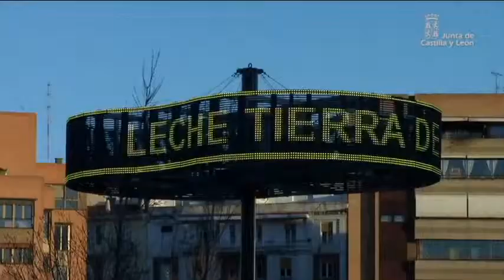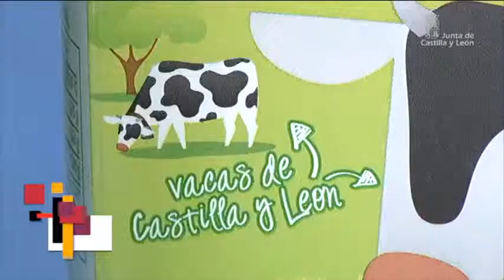Nace nuestra leche 'Tierra de Sabor'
El presidente de la Junta de Castilla y León, Juan Vicente Herrera, ha presentado la leche 'Tierra de Sabor', el primer producto propio de la marca de alimentos de calidad de la Comunidad. Con esta iniciativa se pretende garantizar a los ganaderos de Castilla y León un precio que cubra los costes de producción, lo que repercutirá en la mayor rentabilidad de las explotaciones, y ofrecer al consumidor un producto de alta calidad y con origen garantizado.